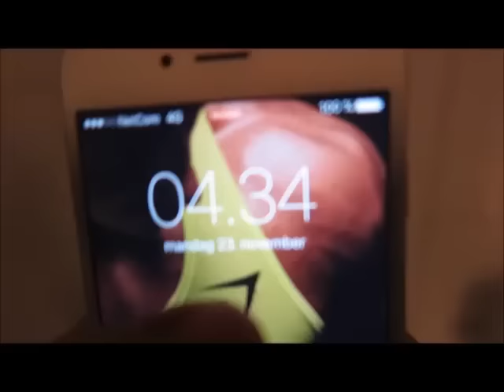ONE DAY WITH GYMSHARK. Oslo-stockholm-oslo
This monday i was i stockholm for the day with Gymshark. Photoshoot and a lot of fun!

With Linus Carlen, Johann oline modin, Sandra Jokic, Mette Lyngholm. And Oskar Bakke as photographer